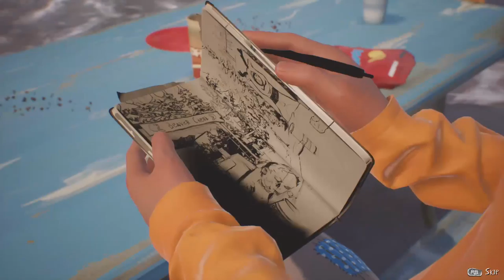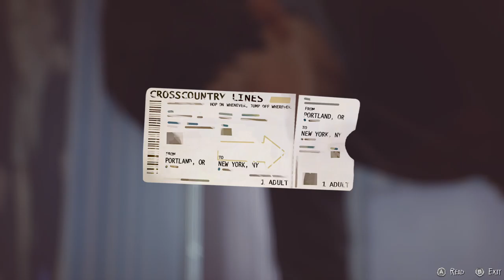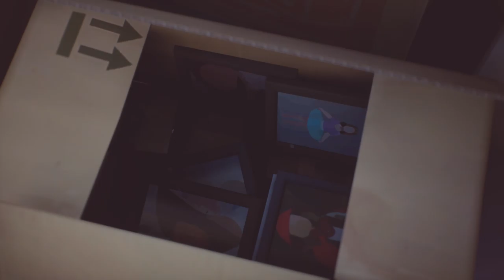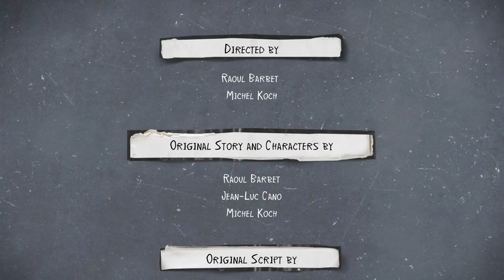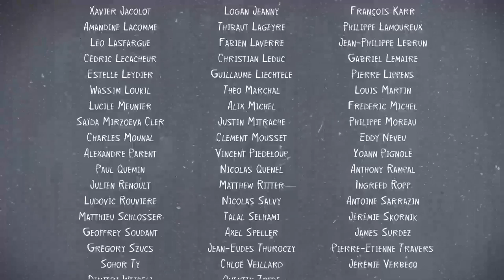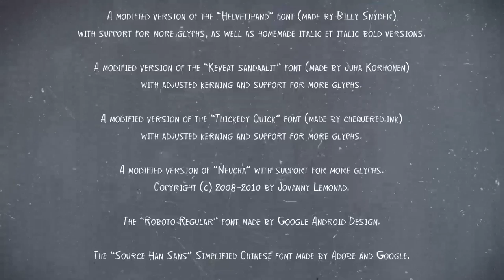Life is strange 2 chapter 2 part 3